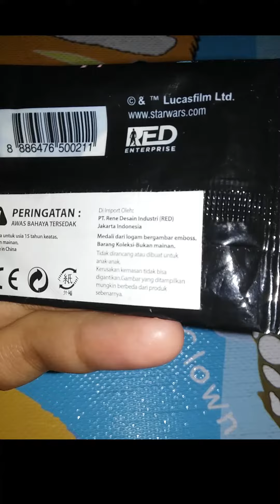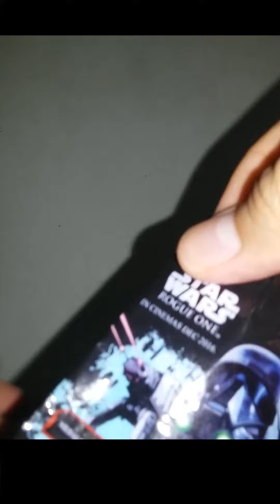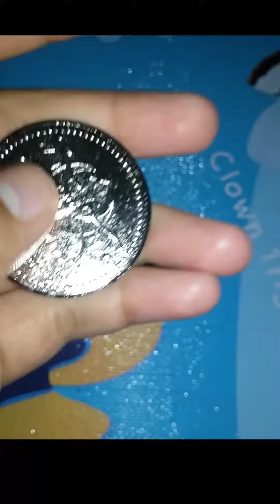UNBOXING koin starwars